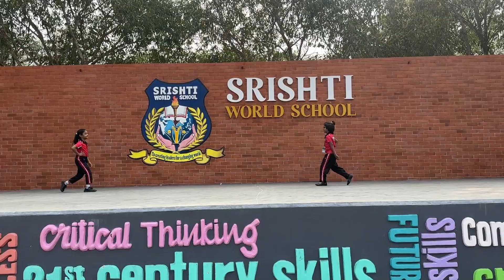Prathi Srishti 2 day event // Annual Mega Event // grand expo //srishti world school//ukkunagaram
Join us for the Annual Mega Event 2024: Prathi Srishti

A 2 day  Grand Expo with 21st Century Skills

Date: 6th january  2024 (Saturday)
           7th January 2024 ( Sunday )

Dear Parents,

You are cordially invited to Prathi Srishti, our Annual Mega Event. It is a grand showcase of the diverse talents and skills of our students. This event is designed to inspire and ignite curiosity, fostering 21st-century skills that prepare our students for a successful future.
Let's come together to celebrate the new year and embark on an exciting journey with the young minds of Srishti World School.

We look forward to your presence and participation.